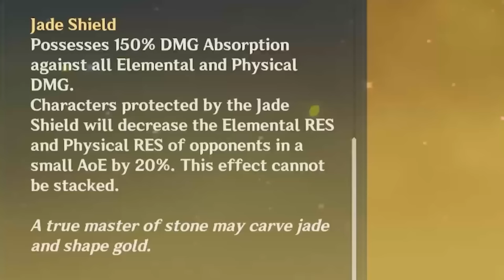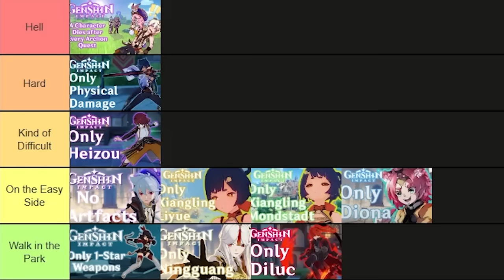Can You Beat Genshin Impact Using Only Zhongli?!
There are not a lot of characters that can be considered the best. Sure there are a lot of characters that are really good, but they usually perform well in one way. Being able to be both a DPS and support is really useful for a character. With this being said I think the best character in Genshin Impact… is Zhongli. I feel like people overlook his DPS capabilities because of his amazing shield, Which is fair, but I still don't feel people give Zhongli his due when it comes to damage output. He's so good that you could solo the game with him and I’d be super easy! So that's exactly what I'm going to do.
Rules.
I can only use Zhongli in battle.
Any puzzles that require another element can be completed with another character.
No healing items in battle.
No Co-op.
All polearms are allowed.

Inspired by: @mistahfeet
Check out this amazing YouTuber: @cielofstars